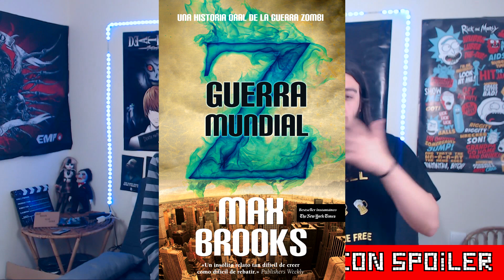Netflix lo ha vuelto hacer | THE SILENCE / EL SILENCIO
👇👇▓▓▓▓▓▓ COSAS INQUIETANTES AQUÍ ▓▓▓▓▓▓👇👇

CON y SIN SPOILER En esta sección hablaremos de películas de estreno, donde daremos nuestra opinión si vale la pena verlas o no

⬇️⬇️ Sinopsis ⬇️⬇️

Unos seres terroríficos, que detectan a sus presas humanas por el sonido, han invadido la Tierra. Ally Andrews (Kiernan Shipka) tiene 16 años y hace 3 que perdió la audición. Cuando ella y su familia intentan llegar a un refugio lejano, descubren una secta siniestra que quiere explotar los agudizados sentidos de Ally. (FILMAFFINITY)